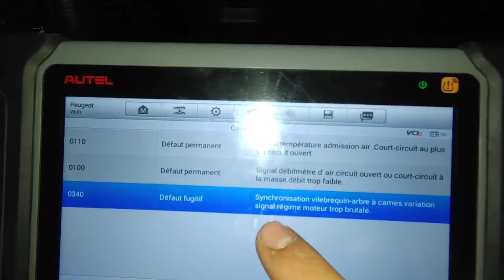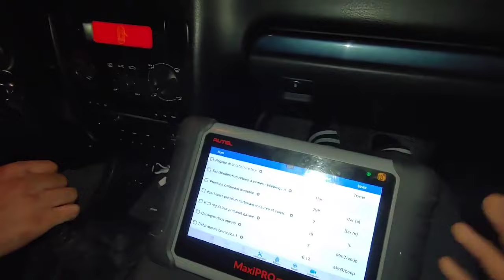Moteur ne dépasse pas tour minute 1 Peugeot 406 2.0 hdi عطل من نوع خاص